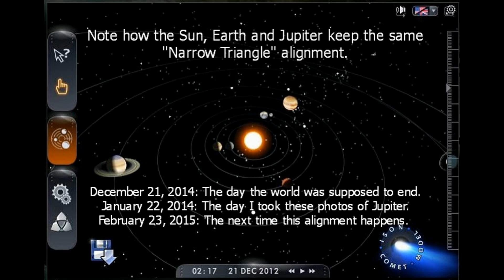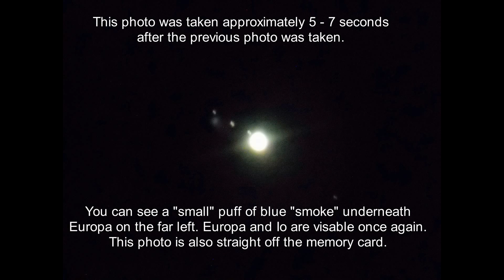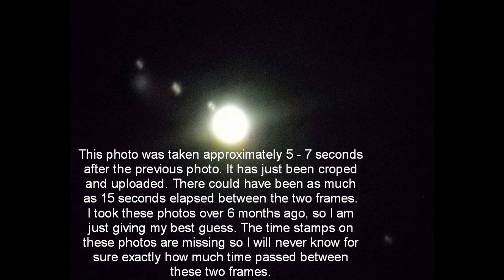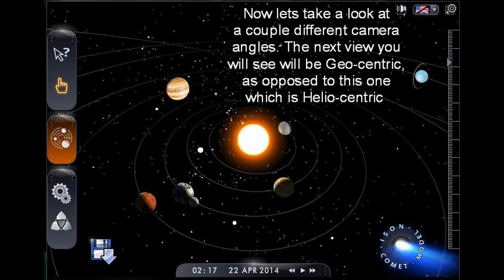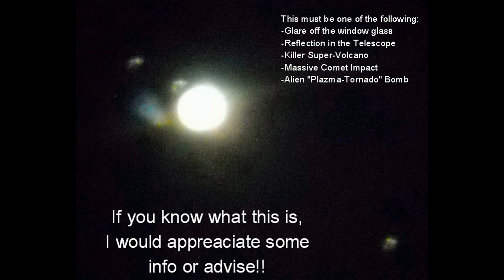The End of the World on February 23, 2015! Comet Impacts Jupiter! 4 Blood Moons! The Mayan Calendar!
Please help me figure out what this is! Watch this video! It looks like a Massive Super-Volcano or a Huge Comet Impact on Jupiter!! The 4 Moons of Jupiter as they appear in these photos from left to right are Europa, Io, Ganymede, and Callisto.

This is the very creepy. The night that I took these photos, Earth eclipses Jupiter in our solar system. The Sun, Earth and Jupiter are lined up at the exact time that this photo was taken!! Guess when the last time this alignment happened?? It was December 21, 2012!! If you remember, that was the day the world was supposed to end!! Or, it was regarded as the end-date of a 5,126-year-long cycle in the Mayan Long Count calendar. You can see this alignment for yourself in a real time model of our Solar System.

Look at the model of our Solar System on the following dates:
December 21, 2012 - The End of the World.
January 22, 2014 - The day I took the photo of Jupiter exploding!!
February 23, 2015 - Roughly the next time this alignment happens.

Everybody with a telescope should be watching Jupiter. Especially on February 23, 2015!!

These are the dates that Jupiter is at opposition. This is when the Sun, Earth and Jupiter are perfectly aligned.
December 2, 2012 - January 5, 2014 -  February 6, 2015

The photos were taken from the West side of Guelph, Ontario. Which is 90km West of Toronto. I used an Orion Apex 90mm Maksutov-Cassegrain Telescope. The photos were taken from indoors through double pane window glass. I had a generic Zoom Eyepiece in the telescope and I had my Canon L20 point and click camera strapped to the eyepiece. The mount is not motorized so all these photos are taken from a stationary telescope, and the exposure times are about .5 seconds to 1 second for most of these pictures. These photos were taken on January 22, 2014 at approximately 2:17 a.m. EST (in the video I accidentally wrote GMT, should have been EST). So they were taken between 2:00 a.m. and 3:00 a.m. from Guelph, Ontario and looking out over the West Coast of Canada. You may be able to figure out the exact time using the Sky and Telescope website. They have a Jupiter's Moons Simulator / Javascript Utility.

Don't forget about Shoemaker-Levy 9, the Comet that hit Jupiter in 1994. Some of the impacts from that Comet caused Earth sized fireballs!! "These events were critical in demonstrating the conception of Jupiter as a “cosmic vacuum cleaner,” a body that attracts objects away from the inner solar system. Because of its sheer mass and location, Jupiter would be well-suited to pulling asteroids, meteors, and comets such as Shoemaker-Levy 9 away from any chance of meeting the Earth. Some scientists speculate that the number of extinction events on Earth due to impacts has been significantly reduced by Jupiter’s influence. However, a debate remains as to whether Jupiter pulls more of these objects than it blocks towards the Earth with its gravity." (TheVarsity.ca)

Check out this cool Shoemaker-Levy 9 Animation video that shows what a massive impact on Jupiter might look like!

Please let me know what you think this is in my photo! If it was an explosion of some kind, it would appear that it was 2 to 4 times the size of planet Earth!!! Which I would rather not believe... so I would like to think that this is just a reflection in the window or in the telescope. Or maybe just glare from the bright planet / over-exposure on the camera sensor. Whatever it is, it looks pretty strange!!!

You can also see the Doppler Effect in these photos. The spin of Jupiter effects the way that the light travels to Earth and is observed by us. The effect is seen in these photos by observing the Blue-Shift in the light on left side of Jupiter, the side of the planet that is rotating towards you. The other side of the planet shows Red-Shift in the light because that side of the planet is rotating away from you. This is one of the ways that scientists can measure the rotational velocity of a planet.

So some of the strange light around the planet can be 'easily' explained, but I don't know what to think of the 'Super-Volcano' picture that I got!! Maybe it was a Super-Comet that hit Jupiter and it has a twin that is on its' way towards Earth!! Or maybe it's Alien Technology!! Like we don't have enough Nukes and Missles on Earth, All of them: Ready to pounce at the touch of a button
My system locked in on military gluttons
I rule on land, air and sea
Pass judgement on humanity
Winds blow from the bowels of hell
Will we give warning, only time will tell
Satan rears his ugly head, to spit into the wind

Rust in Peace... Polaris  by  Megadeth!!!